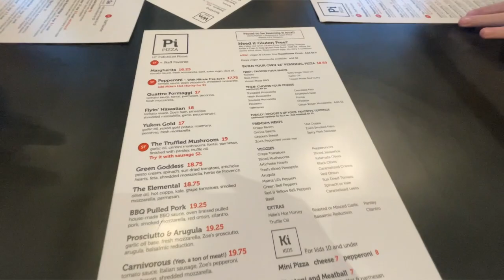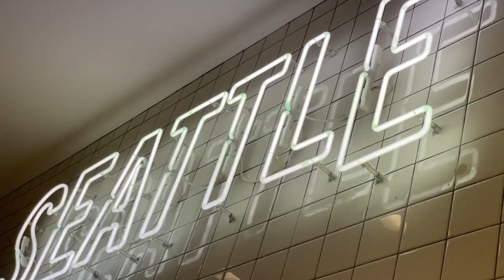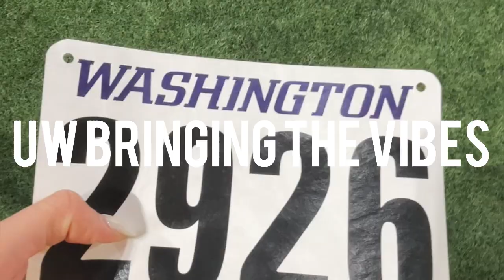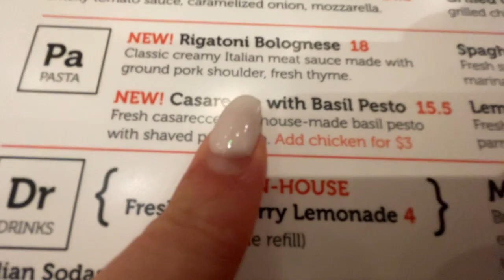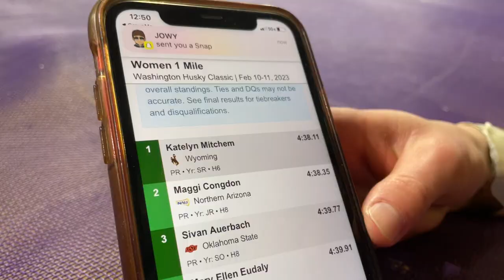Husky Classic Vlog | Wyoming Cowgirls compete at (the other) UW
Hey y'all!

We're finally back with the travel vlogs!!! The Husky Classic was SO fun and I felt so fortunate to have the opportunity to travel to Washington (the the first time!) and compete on such a historic track. While I didn't run my goal for the meet, I did run a raw PR of 10:06 in the 3k (meaning my PR thus far has an altitude conversion of 10:03, so this new time is a sea-level PR with no conversions). The Cowgirls ran SUPER well this weekend too, with Katelyn breaking her own school record and placing 6th in the mile and Hailey running sub-17 minutes in her first 5k to set a number 4 all-time mark for UW.

xoxo, Anna